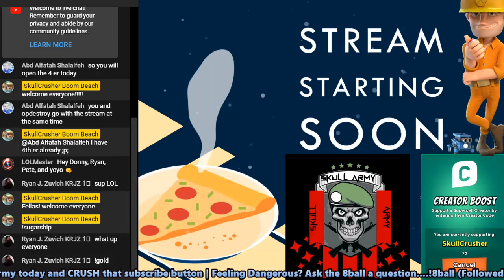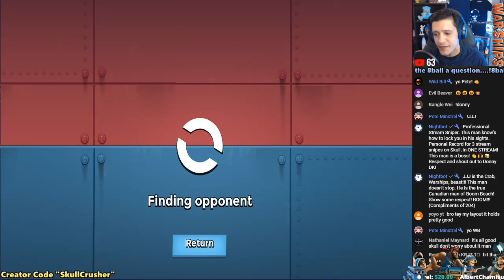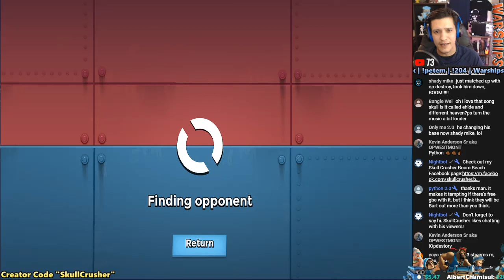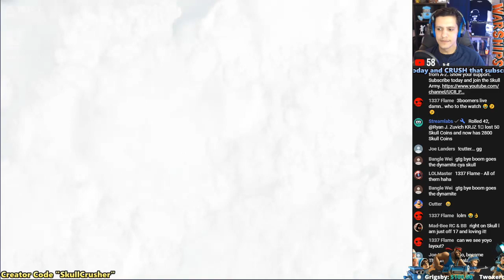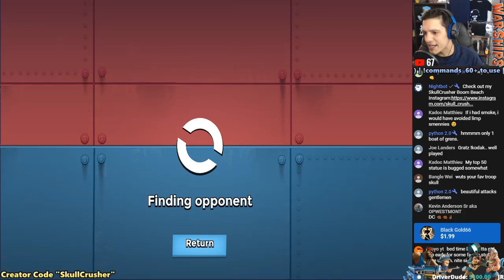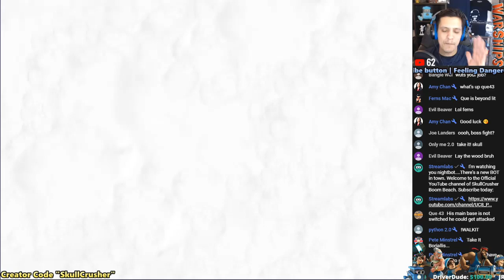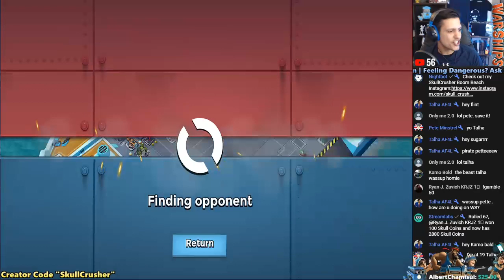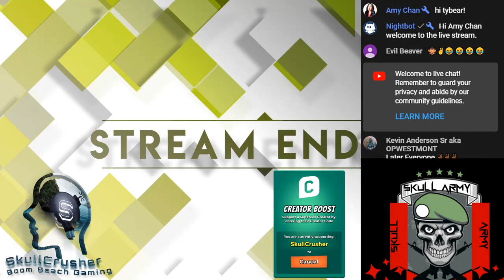**WARSHIPS SEASON 10** | Adding Artillery + Shock Launchers [4 ER Game-Play] **Boom Beach**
NEW CREATOR BOOST | Code: SkullCrusher

Tips, tricks, strategies, tech talk, base-layouts and so much more! Stay in the loop with Warships Season 10. DAY 5 of Warships Season 10.

Boom Beach live-stream with SkullCrusher. Pushing two accounts: SkullCrusher and Cpt.Borealis. Today's stream will be with SkullCrusher & Cpt.Borealis.

Let's review the tech tree together and make smart tech choices.

Download Telegram app today and join @hoppernetworklinks to add more Boom to your Beach (GunnerGirl).

To the returning Skull Army, I salute you and keep on booming.

1K  January 2019.
2K  September 2019.
3K April 2020.

CREATOR BOOST | Code: SkullCrusher

and be on the lookout for event sign up sheets for AHL, all hits live.

-Official Discord Server:
everything Boom Beach related with cool cats from around the community.